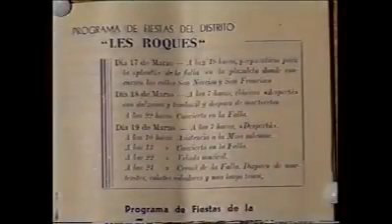Història de les Falles de Dénia 3: de 1948 a 1961, Baix La Mar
Editats pel departament de Cultura de Dénia i locutats pel periodista Toni Reig, estos vídeos comencen en la Dénia dels anys quaranta  i fan un repàs per les Falles fins 1961. Falla Baix La Mar